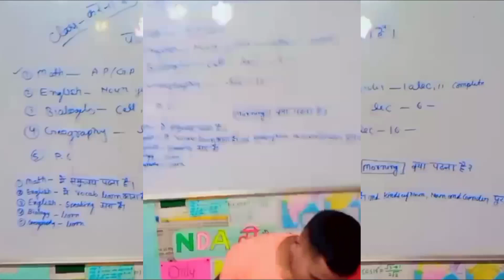मां तेरा लाल एक दिन जरूर कुछ बनेगा UPSC NDA 💯ASPIRANT 👮‍♀️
मां_तेरा_लाल_एक_दिन_जरूर_कुछ_बनेगाl_upsc_aspirant_💯